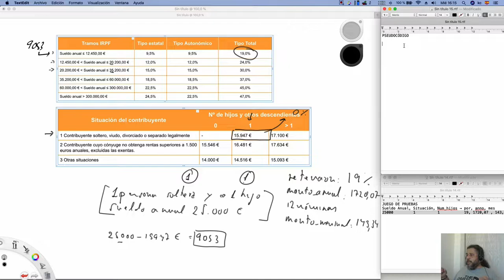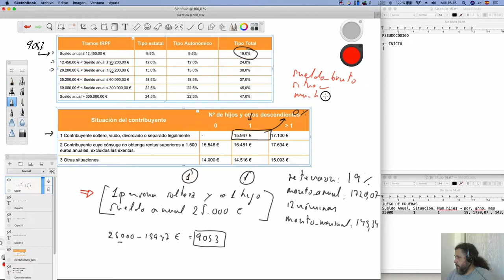Curso de Programación | Análisis del problema - Pseudocódigo I